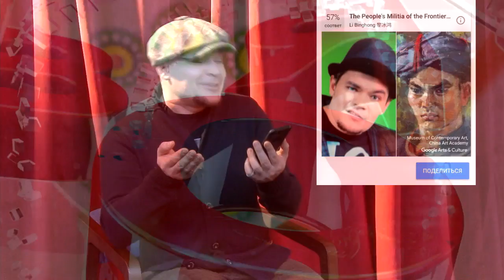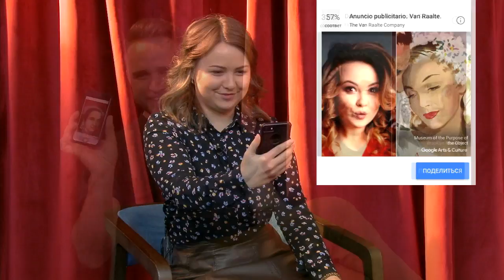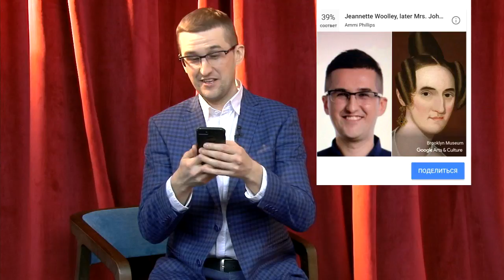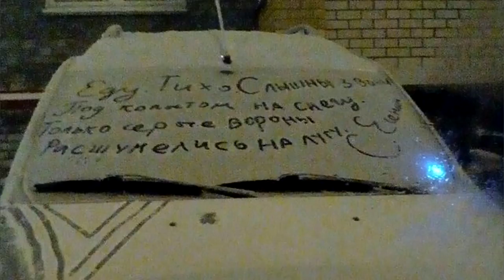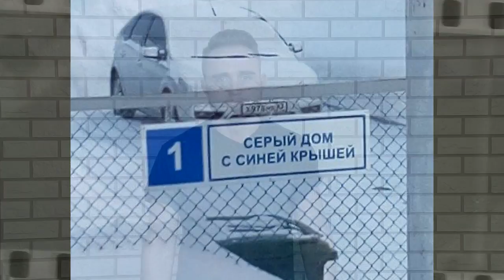”Вятка Today” выпуск 17.01.2018